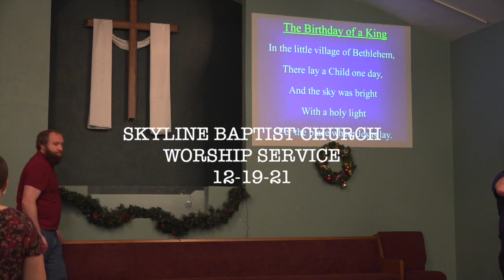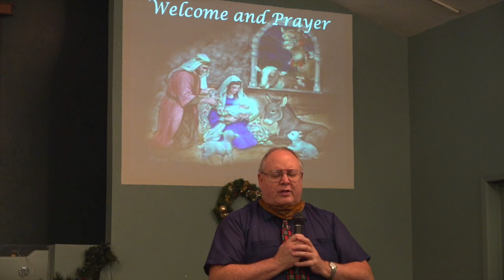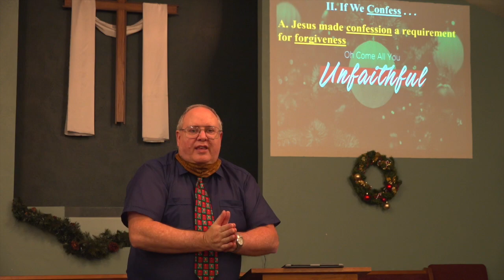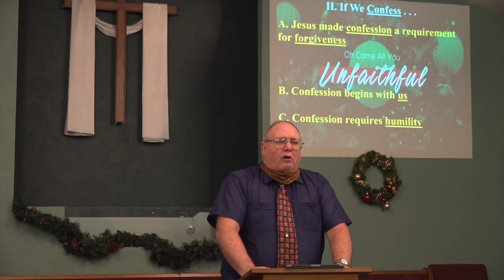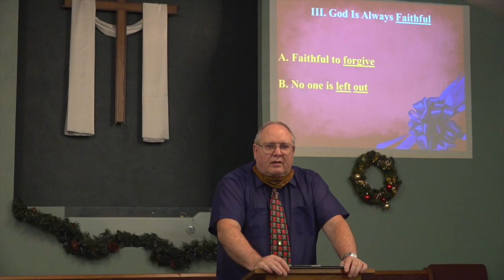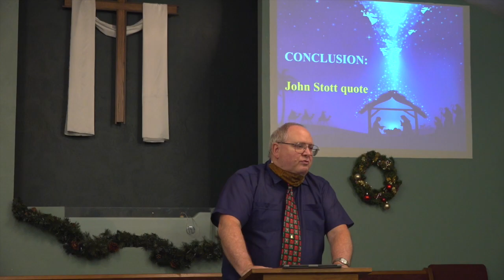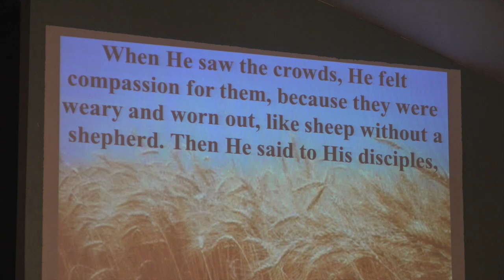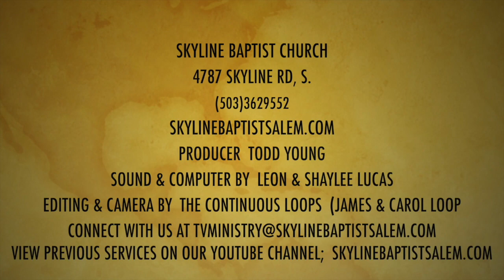Come All You Unfaithful 4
Skyline Baptist Church, Salem, OR, December 19,2021. Join us as we worship Jesus, the newborn King, this Christmas season. We conclude our series called Come All You Unfaithful today. We see that while we are unfaithful to God, he is always faithful to us. He is faithful to forgive us and cleanse us from all unrighteousness.